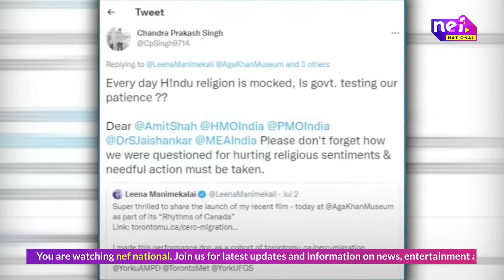Kaali maa controversy : काली माता का फिल्म मेकर LEENA MANIEMKALAI ने किया अपमान !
Welcome to The NEF Channel. NEF channel is all about News, Entertainment & Food. We make content based on food, film releases, short films, latest news, politics news, entertainment news, social media news, film reviews & much more.